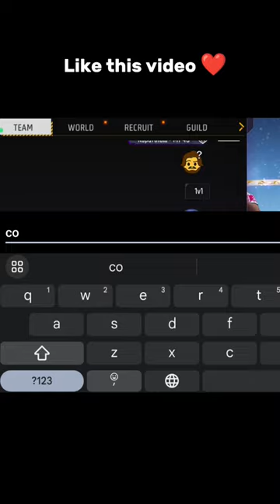lol emote revenge 😈